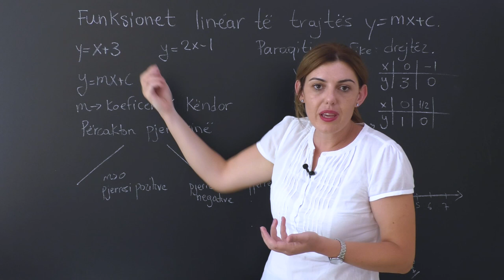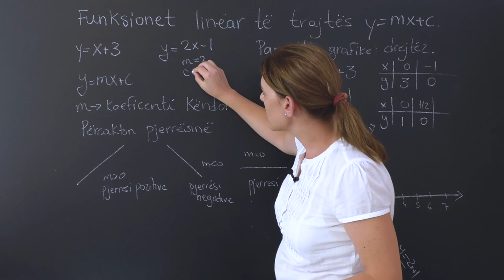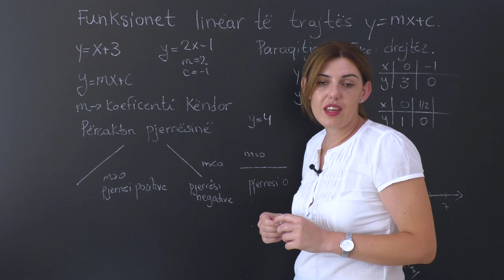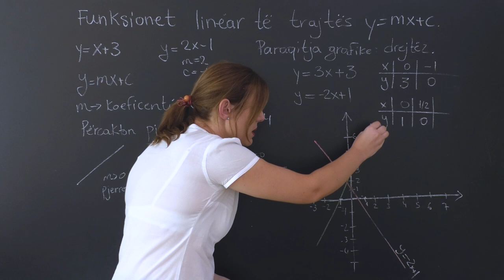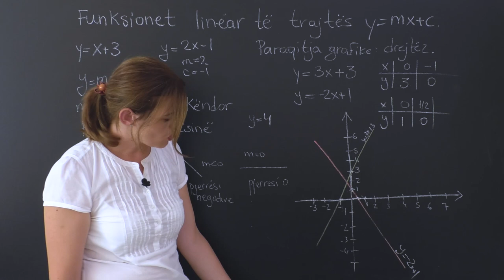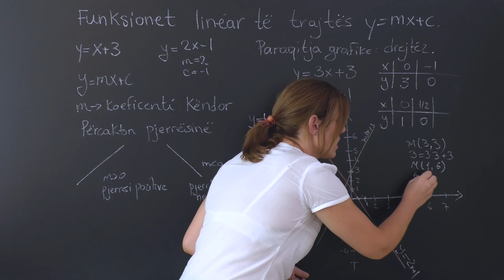Matematikë 10 - Funksionet lineare të trajtës y=mx+c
Mësuese Solita Xhanaj